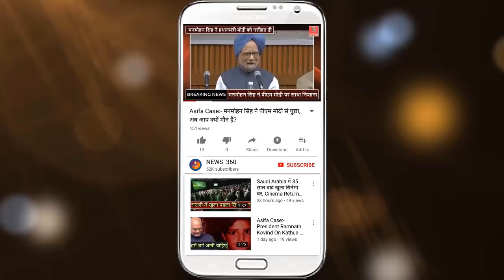Zayn Malik ने छोड़ा Islam, मुस्लिम प्रसंशक हुए नाराज़...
Zayn Malik reveals he's not Muslim anymore, leaves fans in shock.